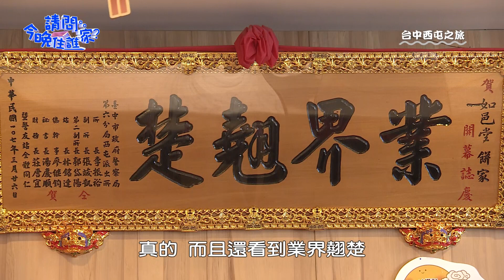黃金比例打造！五連霸冠軍太陽餅任你試吃！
如邑堂餅家
黃金比例打造全國五連霸冠軍太陽餅
120層堆疊外皮，搭配內餡海藻糖，打造充滿餅香，麥芽Ｑ軟不會過甜的口感
現場近20種糕餅和茶飲任你試吃
不怕你吃 就怕你不來吃！